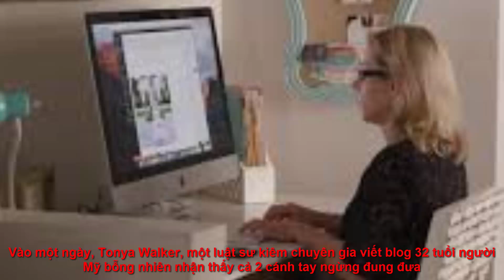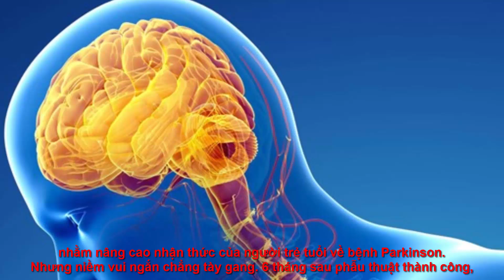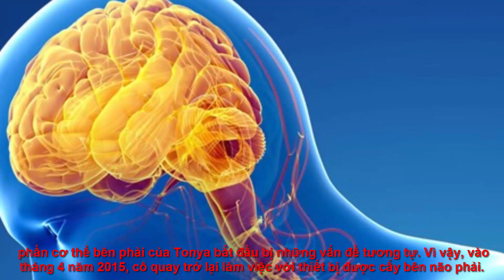Liệt nửa người ngay ở tuổi 32, nữ luật sư quật ngã bệnh nhờ 2 bí quyết vàng